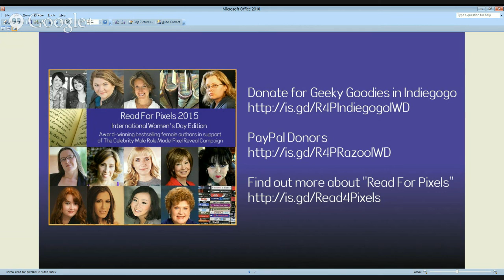Read For Pixels 2015 (IWD Edition): Yasmine Galenorn Reading+Q&A Session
The Pixel Project proudly presents our live "Read For Pixels" Google Hangout with Yasmine Galenorn, the New York Times bestselling author of the OTHERWORLD series.

Ms. Galenorn will be reading from one of her books, and talking about her support for stopping violence against women and girls, as well as answering questions from fans.

She has also donated some very cool and exclusive goodies to the Read For Pixels 2015 (International Women's Day Edition) fundraiser.

More details on how to donate to the campaign to get your hands on exclusive Yasmine Galenorn goodies and more are coming on March 1st 2015.

The inaugural “Read For Pixels” 2015 (International Women's Day Edition) Google Hangout series features live Google Hangout Readings with award-winning bestselling female authors in support of the Celebrity Male Role Model Pixel Reveal campaign which aims to raise US$1 million in aid of The Pixel Project and the National Coalition Against Domestic Violence